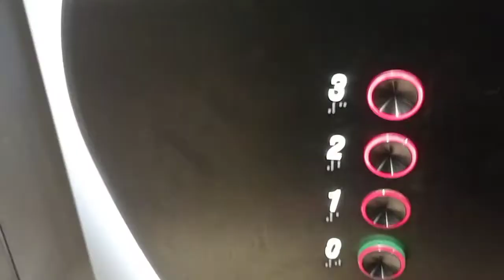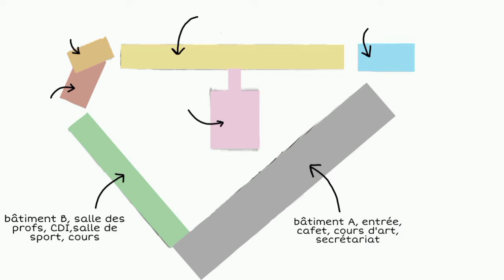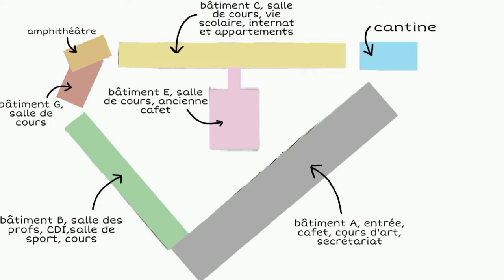Présentation 2.0 de mon lycée/internat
on ce retrouve dans une nouvelle vidéo sur le thèmes de mon lycée et de l'internat. Des choses on changer depuis l'année dernière et il fallait que je fasse une mise à jour.
J'espère que cette vidéo vous plaira, si vous avez des questions n'hésitez pas à me les poser en commentaire ou en DM insta. Si vous avez kiffer et que ça vous a été utile likez et partagez.

Restez connecté !

00:00 - 00:43  Intro
00:43 - 05:20  Présentation de la partie lycée
05:20 - 11:10  Présentation de l'internat
11:10 - 14:08  Infos bonus
14:08 - 14:56  Untro